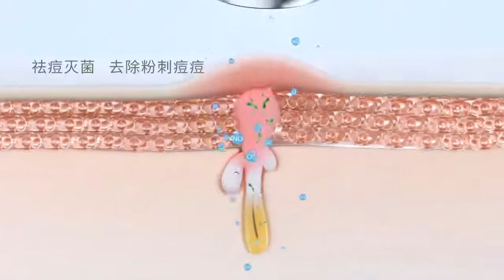Уход за кожей лица COSBEAUTY Plasma acne removal device